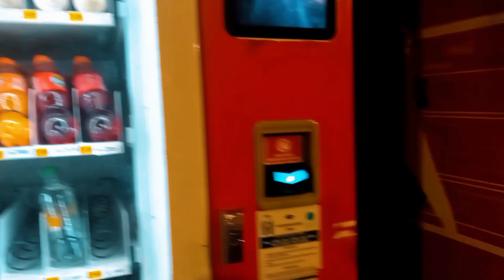ngabuburit after traweh |v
Halooo... Everybody 👋🏼

today kita ngabuburit sekitar-sekitar aja biar apa biar rame
btw marhaban ya Ramadhan to all people 🙏

This my channel YouTube
Don't forget eat and drink

matur Suwun